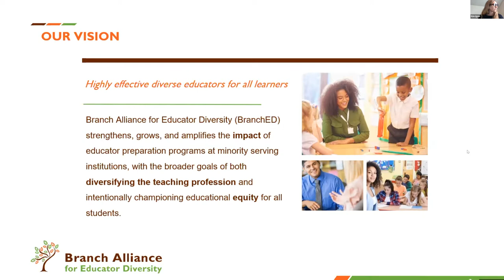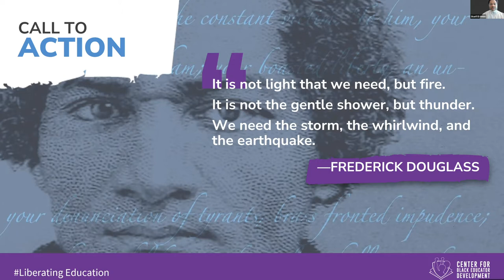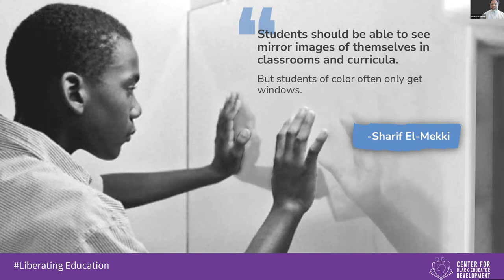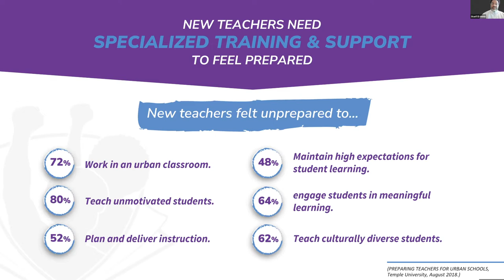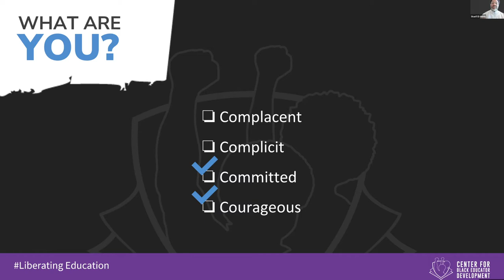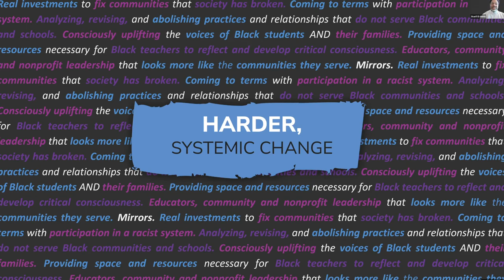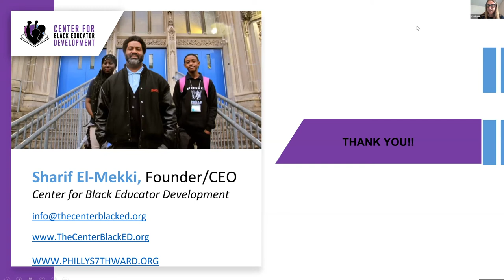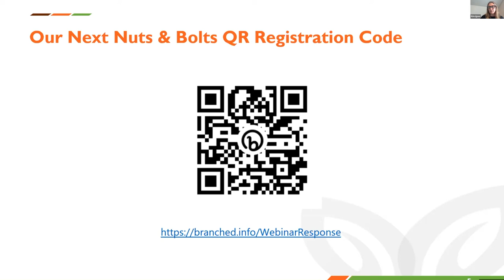Nuts and Bolts Webinar: Afrocentric Pedagogy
Innovative Pedagogies: Afrocentric Pedagogy
Presented by Mr. Sharif El-Mekki, founder and CEO of the Center for Black Educator Development (thecenterblacked.org).